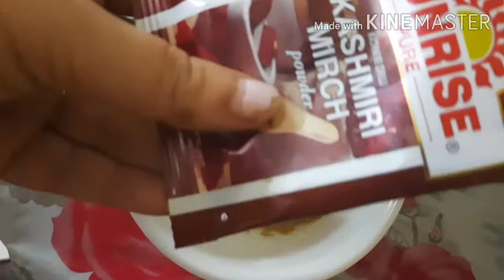অনুষ্ঠান বাড়ির স্টাইলে পটল চিংড়ি রেসিপি। potol chingri recipe in bengali।prawn pointed gourd curry